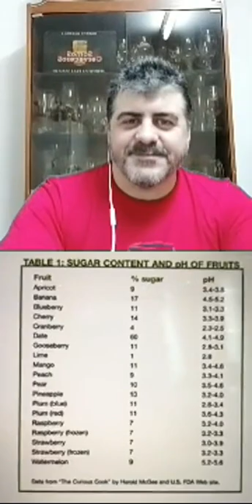Jaime Zuluaga-Costa Rica Beer Factory-Cocinando con frutas y otras adiciones.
Somos Cerveceros